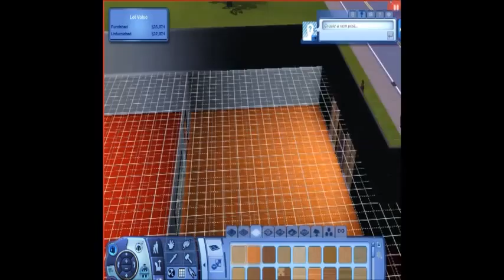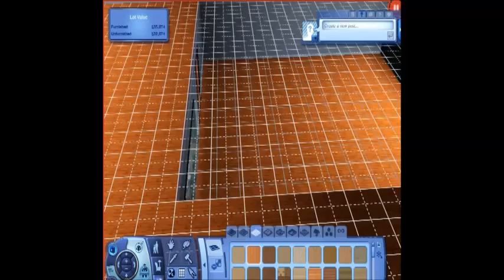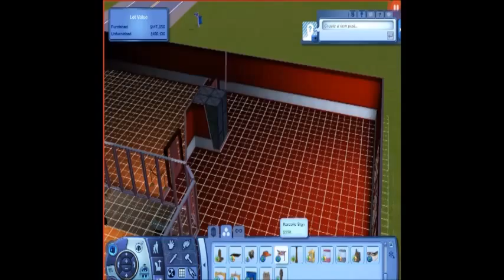The Sims 3 Life-Series 3-Week 4-Sugar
Welcome back to the Sims 3 Life, a reality style series based around 5 very different families in the Sims 3.

-Day 1-Smiths
A normal family originating from Brian Smith. Now the head of the family is his son Ben who having failed at several business ideas in the last series has settled on the simple Self-Sufficiency Lifestyle.

-Day 2-Louie-NEW
A person of Chinese who has moved to Sunset Valley in order to demonstrate his ancient martial art to a new world.

-Day 3-Hunt
A real evil family, originating from Oscar Hunt who gained his fortune by murdering the Landgraabs and taking it all from them, including their house. Unfortunately for him the house was reclaimed by Geoffrey Landgraab when he grew up and so they moved to a new more villainous hideout were they were found by the police and forced to move to China just before christmas where they now stay. The family is currently lead by Oscars son Chester.

-Day 4-Sugar
Wealthy Business family who own Sugars local Department Store, founded by the original Sugar, Allen Sugar before the the first series of the Sims 3 Life ever came out The family is now lead by his son Federico Sugar.
-Day 5-Plough-NEW
Benjamin Plough recently had the great idea of setting up a blog on YouTube so he has bought a camera and all the necessary equipment however without the correct know how he was unable to upload it to the web so MBC kindly agreed to show them promising him 20% of the profits,